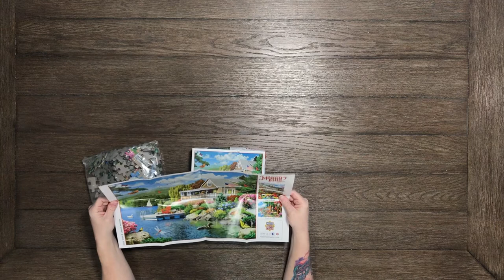Time-lapse Master Pieces - Memory Lane - Lakeside Memories - 300 pieces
This puzzle looked so pretty on the box but I was rather disappointed in the quality.  It wasn't an expensive puzzle so really can't complain.  If you want to see what I'm talking about watch to the end of the video where I show exactly what I'm talking about.

This is not a puzzle you could glue together and have it look nice on your wall.

I plan on doing some puzzle reviews but need to still do a few before I can do so.  This was my first Master Pieces puzzle so although I was disappointed it could have just been a one time issue.  We will see as I have many more of theirs to do.  :)

Music on this video:
Serenity - Aakash Gandhi - YouTube Free to use music